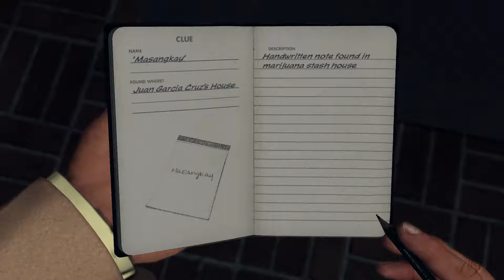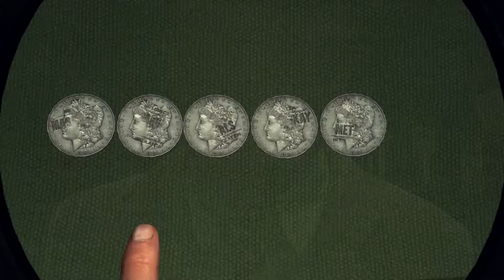L.A. Noire Reefer Madness Part 4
Here in this the second vice case, Cole and Roy have a tip off on a stoolie named Freddie Calhoun.  Well for 50 bucks Freddie will drop a dime on a huge reefer operation in town.  Warning Freddie snitches get stitches.  Sorry about the mic and game levels in this case I will try better on the next one.